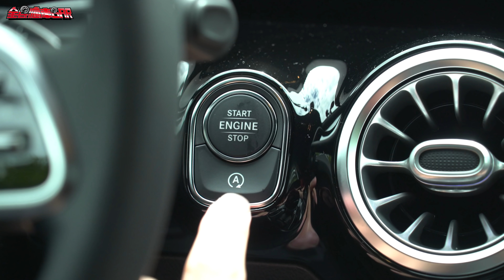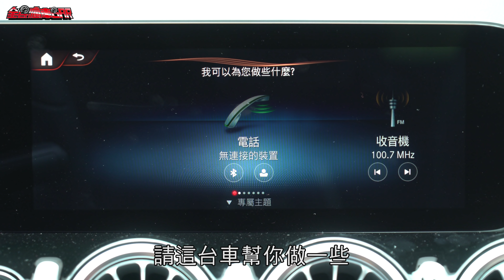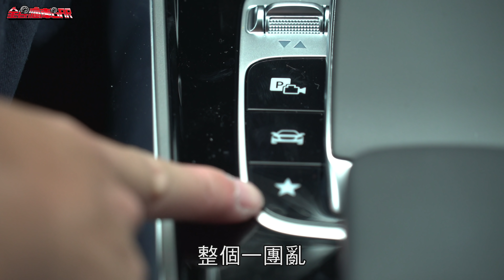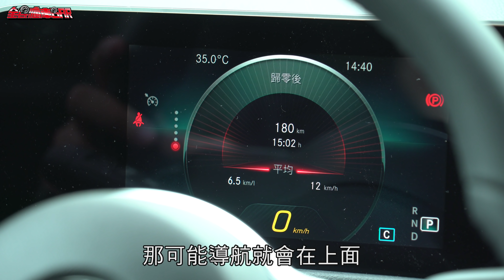Mercedes-Benz B200 時尚內裝的家庭用車- 試駕 熊子【小編出任務】【全民瘋車Bar】158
每次試駕賓士車款的時候
試駕車款多多少少都會有一些選購配備
但今天這次的B200是一台純純正正180萬起跳價的車型
這次就讓熊子來為大家試駕這台所謂的白饅頭吧